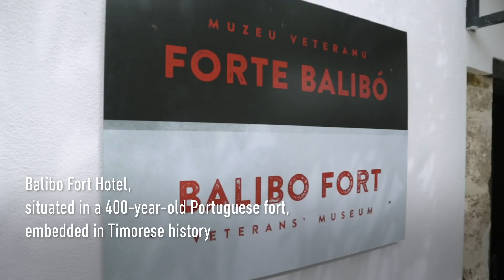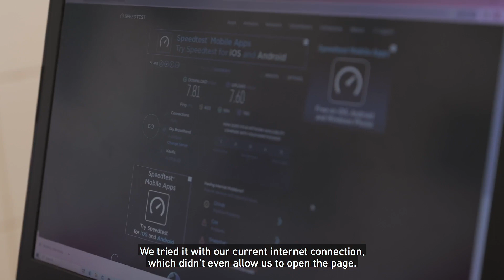Kacific@Balibo Fort Hotel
Balibo Fort Hotel is a gem for travellers in Timor-Leste. Now, with high-speed satellite internet, it is even more attractive to visitors.